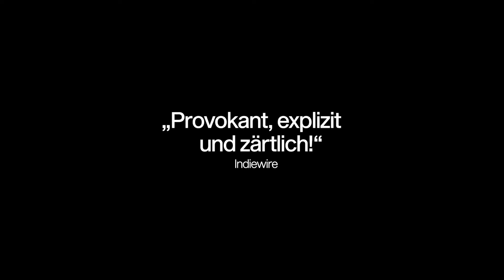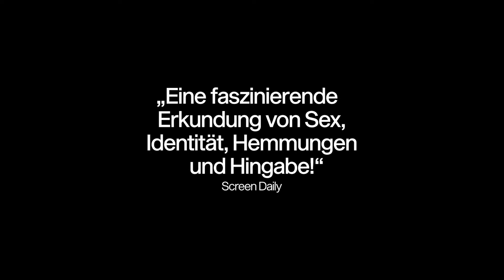SEBASTIAN Trailer Deutsch | German [HD]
ein Film von Mikko Mäkelä
UK 2023, 111 Minuten, englisch-französische Originalfassung mit deutschen Untertiteln

Tagsüber arbeitet Max bei einem Literaturmagazin, nachts lässt er sich unter dem Pseudonym „Sebastian“ als Escort buchen. Seine Erfahrungen als Sexworker in London fließen in seine Kurzgeschichten ein, die immer mehr Leser:innen erfreuen. Für Max ist „Sebastian“ ein Werkzeug, die eigene Literatur mit authentischen Erfahrungen zu grundieren. Offiziell ist alles natürlich reinste Fiktion. Doch während er versucht, sein Doppelleben geheim zu halten, muss Max sich langsam eingestehen, dass sich in der Rolle des Sexworkers nicht ganz falsch anfühlt.